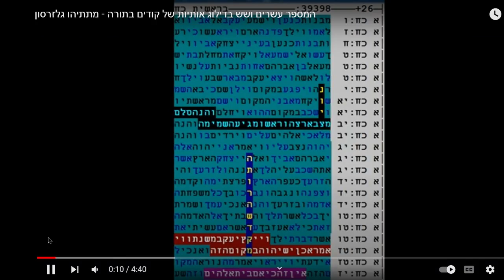ממצא מענין של של ד"ר משה כץ בקודים בתורה על המקדש והתורה - מתתיהו גלזרסון